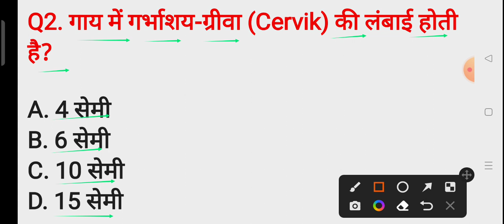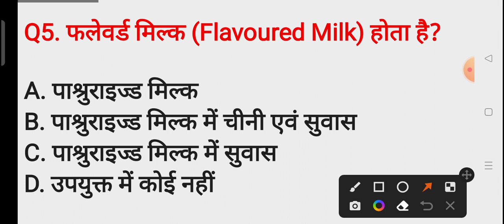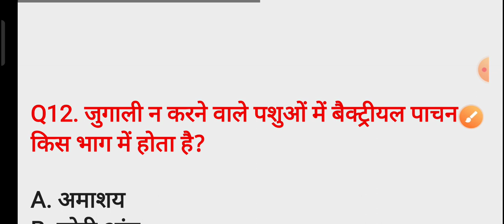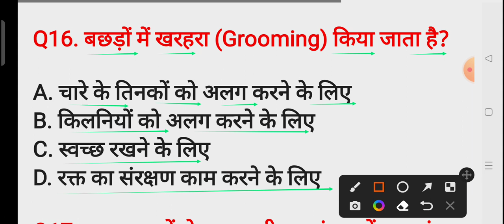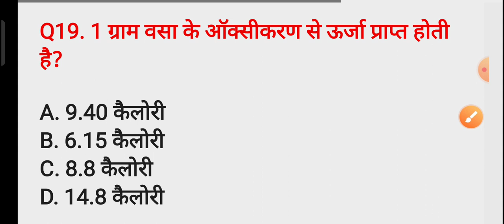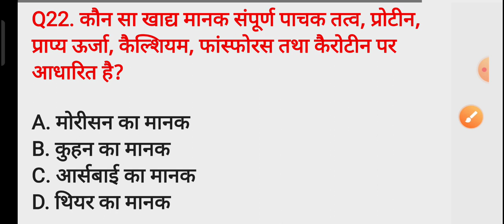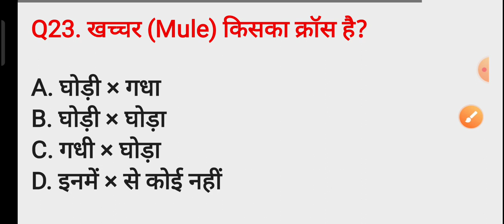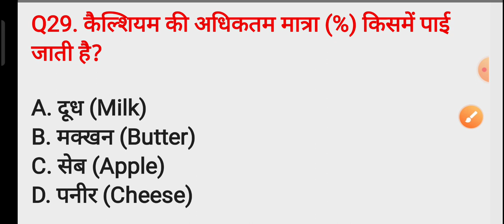राजस्थान पशु परिचर Model Paper 2024 | RAJASTHAN PASHU PRICHAR Previous Year Question | Study24Hours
PDF प्राप्त करने के लिए अभी Telegram Channel से जुड़े